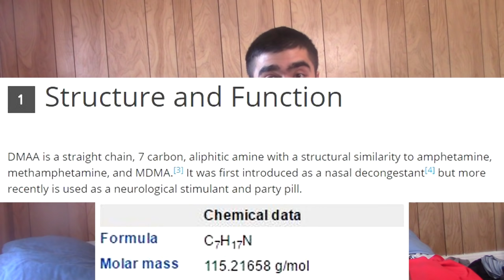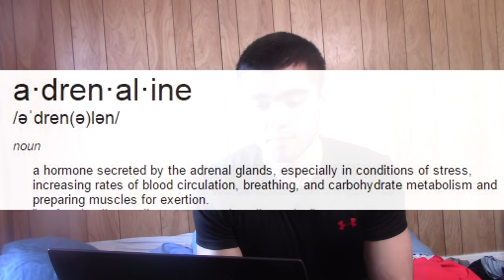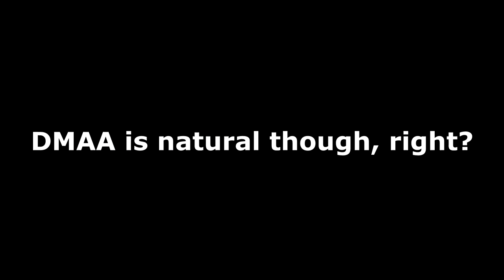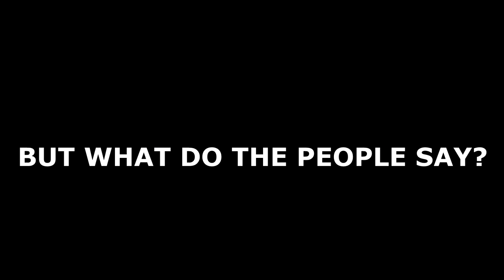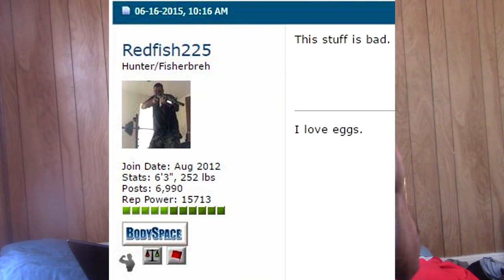J210 Ep. 41 | DMAA: A Closer Look | 1, 3 Dimethylamylamine | Methylhexanamine | Mesomorph Preworkout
J210 - Journey to Ten Percent Body Fat

Research I've conducted on DMAA, 1 3 Dimethylamylamine, Methylhexanamine, Geranaburn, Geranium Oil, Forthane, C7H17N, etc etc.

One of the key central nervous system (CNS) stimulants in APS Nutrition Mesomorph. Though it has been banned by the FDA, it is still available for purchase through some supplement companies, showing the FDA's lack of enforcement power in certain situations. They are currently working to eliminate the appearance of DMAA in all supplement products as it is no longer used as a nasal decongestant and shows similarities to amphetamines and methamphetamines.